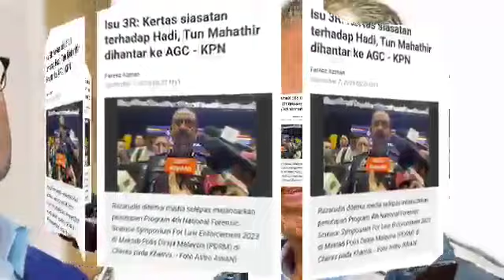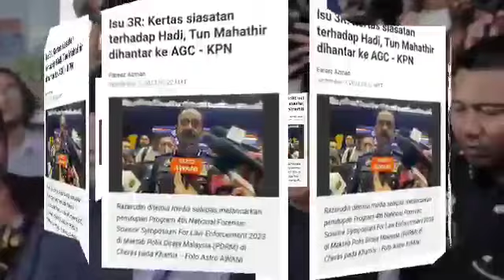WOW HEBOH‼️ AKHIRNYA TUN M DIHERET KE PENJARA.?